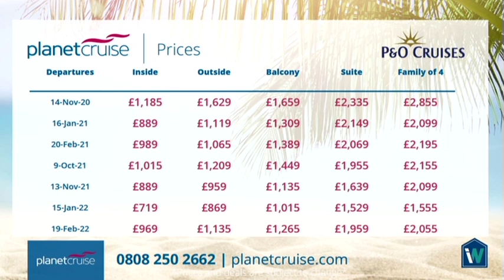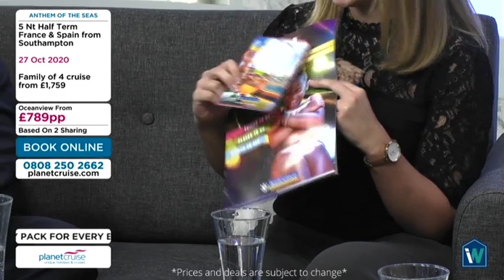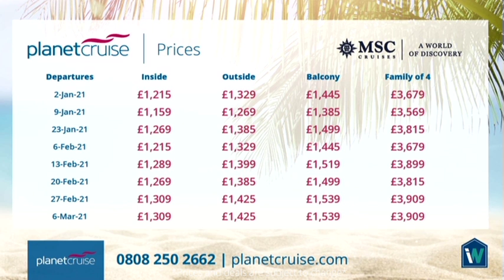Marella Explorer, Anthem of the Seas, Iona and more!!! | TV Cruise Deals 28.01.2020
Marella Explorer, Anthem of the Seas, Iona, Celebrity Silhouette, MSC Seaview, Disney Magic all feature on this week’s Planet Cruise TV Show. We feature the best 2020 cruise deals! If you’d like to take a cruise holiday of a lifetime click the links below to see the deals!

Sky - 664
Virgin - 747
Freeview - 22
FreeSat – 812

Find all of these incredible deals below and in this video:

P&O Cruises - Iona  – 14 Nt Canary Islands & Portugal from Southampton, 15 January 2022

Royal Caribbean - Anthem of the Seas – 5 Nt Half Term France & Spain from Southampton, 27 October 2020

Disney Cruise Line - Disney Magic
 – 7 Nt Norwegian Fjords 'Frozen' Themed Sailing from Dover

Marella Cruises - Marella Explorer – 14 Nt Cultural Collection from Tenerife to Corfu, 17 April 2020

MSC Cruises - MSC Seaview – 7 Nt United Arab Emirates, Bahrain & Qatar from Dubai, 9 January 2021

Celebrity Cruises - Celebrity Silhouette - 13 Nt Spain & Portugal Mediterranean from Southampton, 15 August 2020

IE: 15138650